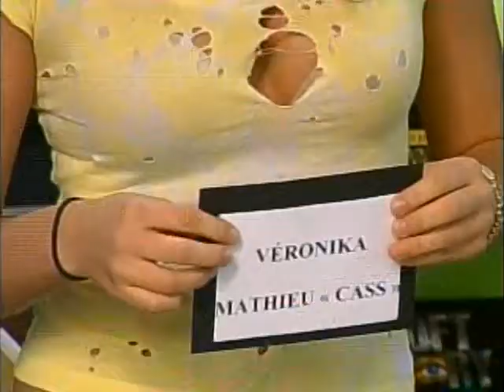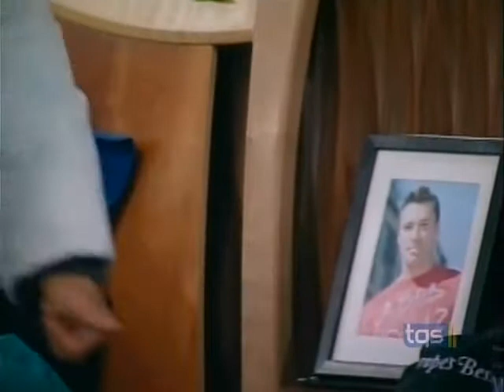Loft Story S04E38 (Quebec)